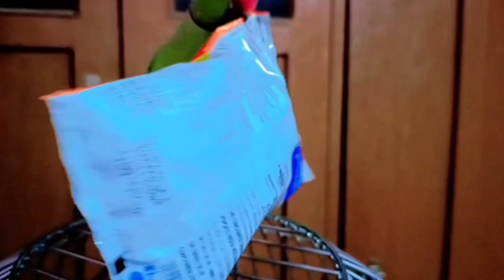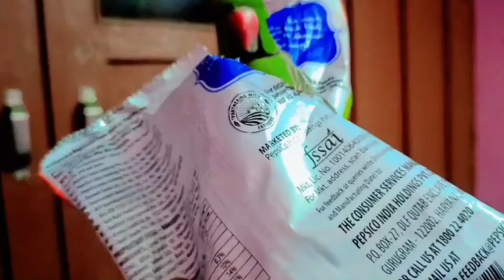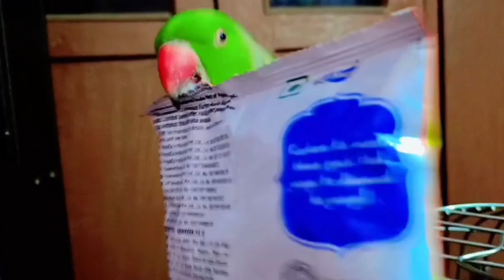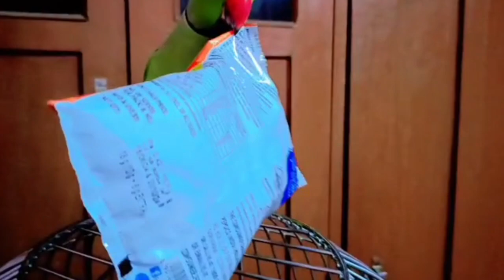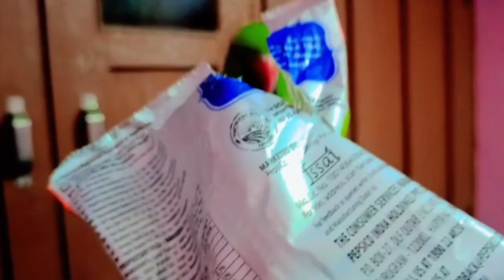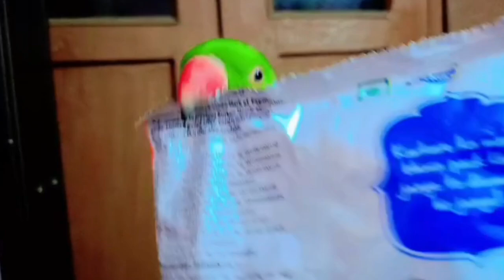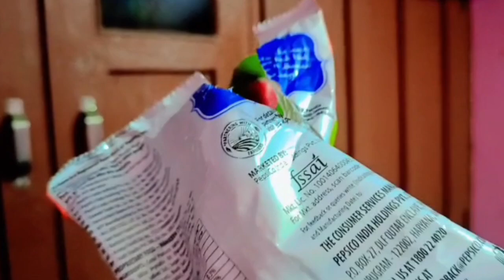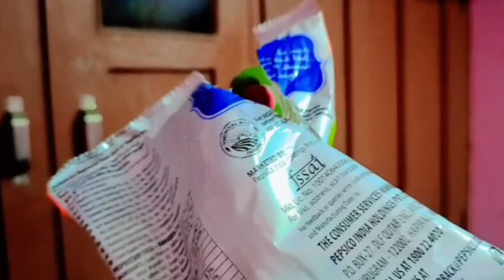talking Parrot mummy papa Love u 😍